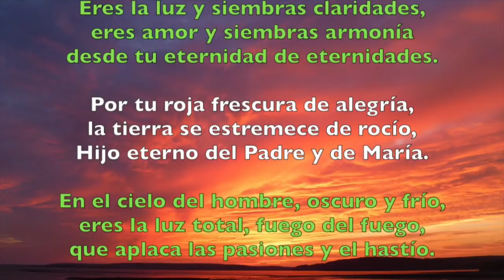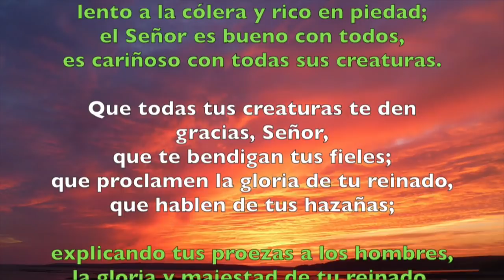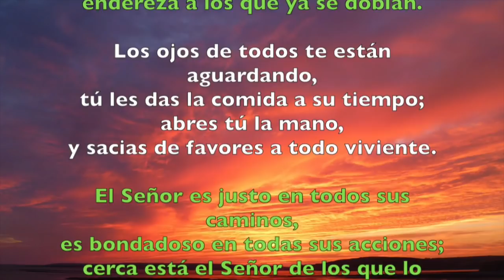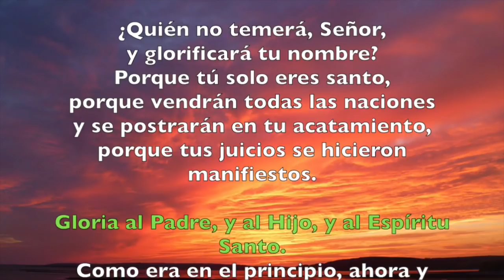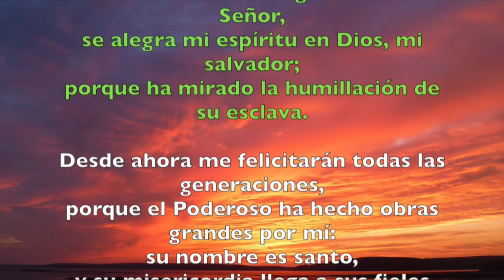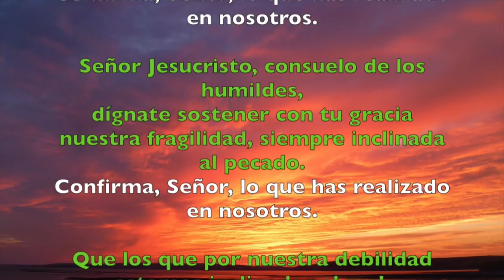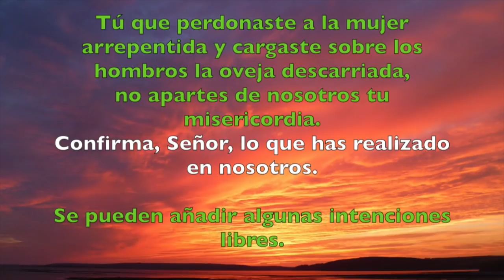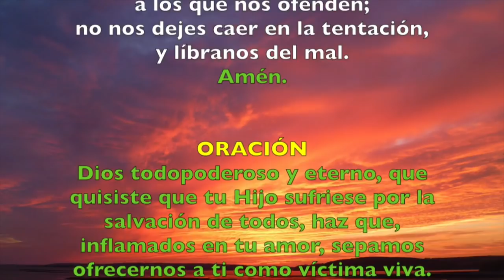Oración de la tarde (Vísperas), VIERNES 27 DE JULIO 2018 | Padre Sam